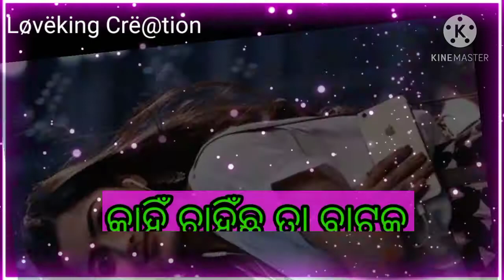Taku bhuli ja re Hrudaya 💔💔//So sad status Male version//Human sagar